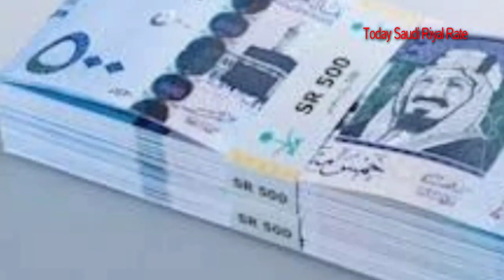Saudi Riyal Rate Today,Saudi riyal rate,Saudi Riyal, Riyal Rate in Pakistan,15-4-2020 Riyal rate,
Good friend if you are there, how are you all hope you will be good  health This video is going to be very special for Pakistani People because in this short video i am telling sar to pkr or telling about  Saudi Riyal Rate Today,Saudi riyal rate,Saudi Riyal, Riyal Rate in Pakistan,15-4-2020 Riyal rate,

You have been given the most number of banks to convert Saudi Riyal Rate Today,Saudi riyal rate,Saudi Riyal, Riyal Rate in Pakistan,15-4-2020 Riyal rate,

If you are also in a hurry to get the right riyal rate for Pakistan first from today, then you want something, visit which channel daily and share its video with your friends.